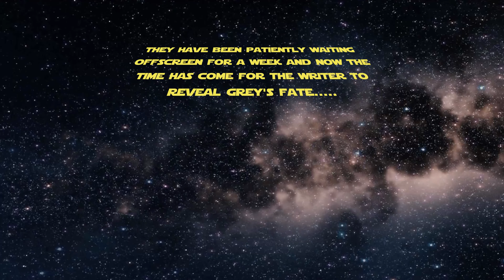Grey's Fate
Hello! My name is Nitai Stalker and this series is my addition to the multiverse. I do these with me myself and I in the hopes of entertaining fellow Star Wars fans.

IG description

This is the Account you have been looking for. 👋